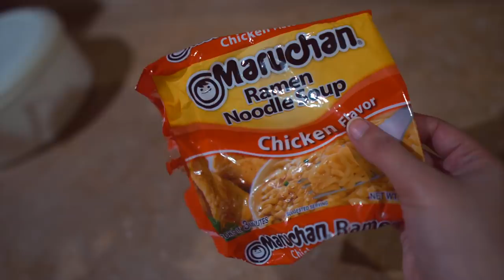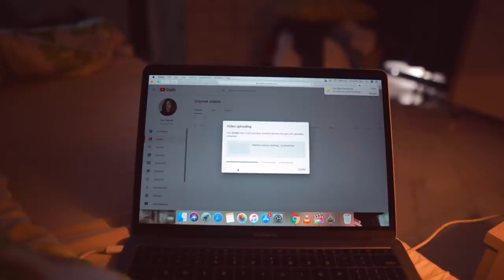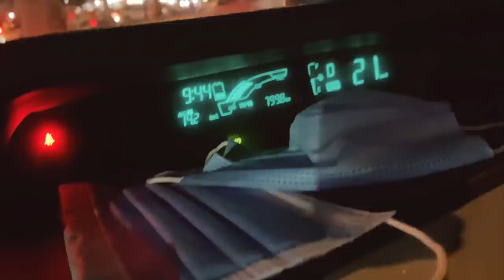I was on TV & EID | Anushae Says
Hello everyone! Welcome back to the long awaited Eid Vlog! I dint vlog as much on Eid, but I did film a bit before and after Eid. ENJOYY :)